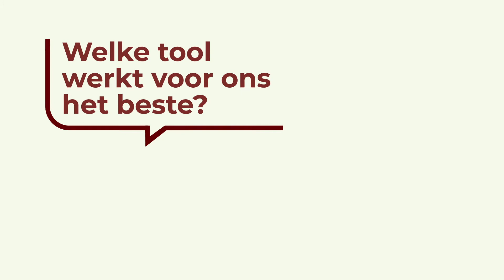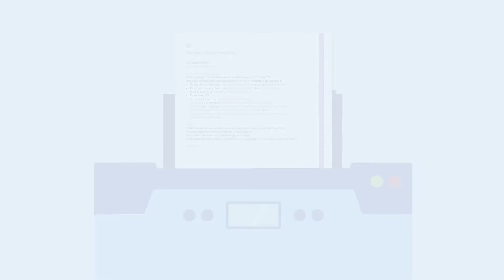SPV | Toolbox schoolexaminering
De kwaliteit van het schoolexamen in het vmbo krijgt steeds meer aandacht.
Daarbij is het belangrijk dat elke school een eigen visie op toetsing en examinering ontwikkelt. Maar hoe kom je tot een schooleigen visie en welke ruimte is er binnen het wettelijk kader?

Het doel van deze toolbox is om samen actief aan de slag te gaan en stapsgewijs tot inzicht te komen wat voor jullie school belangrijk is. De focus ligt op het vmbo, maar de tools zijn ook breder inzetbaar.

Welke tool voor jullie het beste werkt bepalen jullie zelf en hangt ook af van waar jullie staan in jullie visieproces. Beantwoord bijvoorbeeld eens de vragen over jullie visie op onderwijs door middel van de powerpoint presentatie of speel de quiz met stellingkaarten rond het thema
‘ruimte voor een schooleigen invulling van het schoolexamen’. Met de praatplaat ‘visie op toetsing en examinering’ kunnen jullie de visie van jullie school visualiseren en als ‘reminder’ zichtbaar voor jullie team ophangen.

De toolbox is in te zetten als complete set, maar iedere tool is ook afzonderlijk te gebruiken. Hoe je het beste met de tools werkt lees je in de beknopte instructies. De aantrekkelijke vormgeving en mogelijkheid tot printen maken de toolbox makkelijk en toegankelijk om mee te werken.

Aan het einde van de rit is het duidelijk waar jullie als school voor staan en waar jullie in de toekomst voor gaan rond toetsing en examinering!